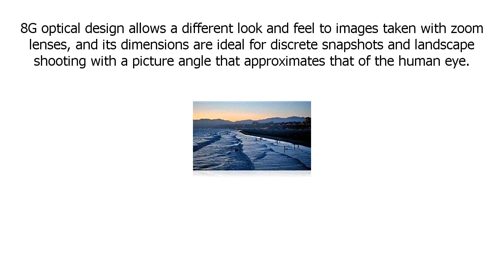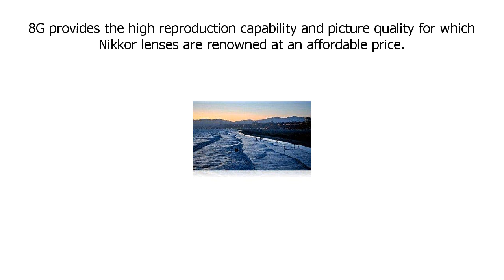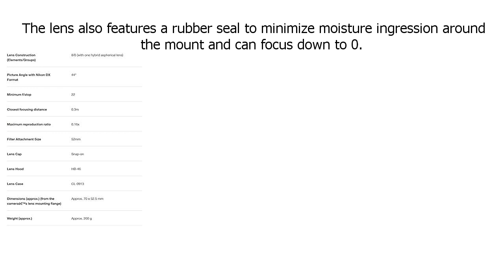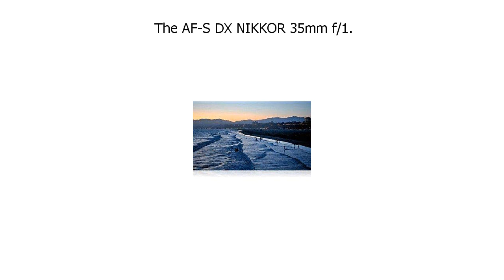Special Discount on Nikon AF S DX NIKKOR 35mm f1 8G Lens with Auto Focus for Nikon DSLR Camera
Nikon AF S DX NIKKOR 35mm f1 8G Lens with Auto Focus for Nikon DSLR Camera